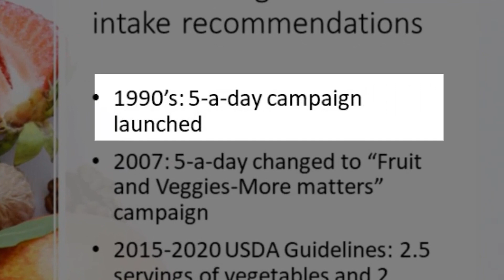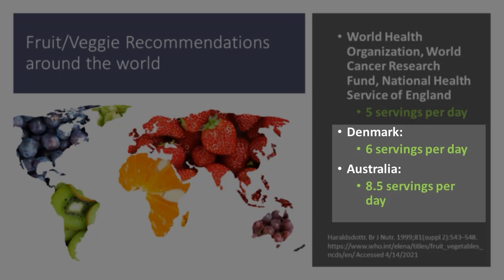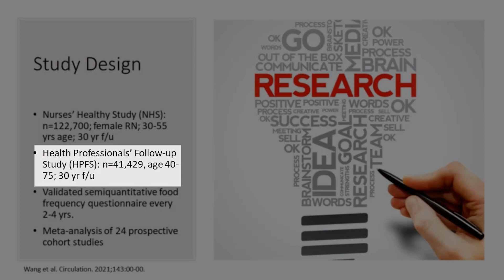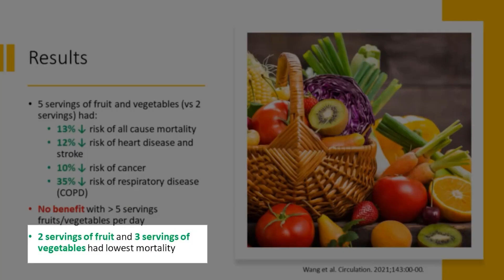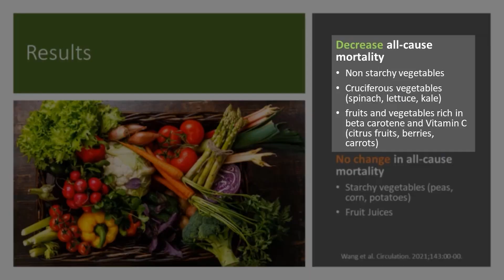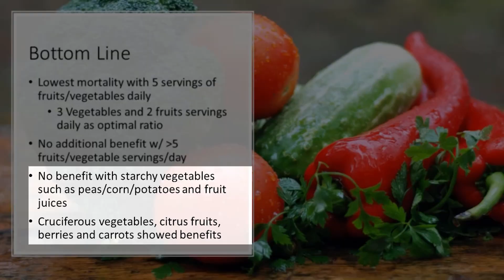Exact Amount of Fruits & Vegetables You Need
Dr. Sean Hashmi, MD, MS, FASN—board-certified Nephrologist and Obesity Medicine Specialist—breaks down the largest study ever conducted on fruits and vegetables. You'll discover exactly how many servings provide maximum benefits, why more isn't better, and which vegetables surprisingly don't count toward your health goals.

➤ **CHAPTERS:**
00:00 Introduction
00:23 The Problem: Only 1 in 10 Americans Succeed
01:01 Global Recommendations Vary Wildly
01:37 Cost Myth: Only $2.10-$2.60 Per Day
02:27 Food Waste Crisis: 1/3 of Production Lost
03:13 The 30-Year Study Design
04:54 Shocking Results: 5 Servings Is Perfect
06:00 Which Vegetables Actually Count
06:32 Starchy Vegetables Don't Help
07:27 Study Limitations & Bottom Line

• 30-year study of 163,000+ people reveals 5 daily servings (3 vegetables, 2 fruits) provide optimal health benefits
• Perfect formula reduces death risk by 13%, heart disease by 12%, cancer by 10%, respiratory disease by 35%
• Starchy vegetables (potatoes, peas, corn) and fruit juices showed zero mortality benefit—only non-starchy vegetables count

➤ **SCIENTIFIC REFERENCES:**
• Nurses' Health Study & Health Professionals Follow-up Study: 30-year analysis of 163,000+ participants
• Meta-analysis of 26 additional studies confirming optimal fruit and vegetable intake recommendations
• World Health Organization, World Cancer Research Fund dietary guidelines comparison across countries